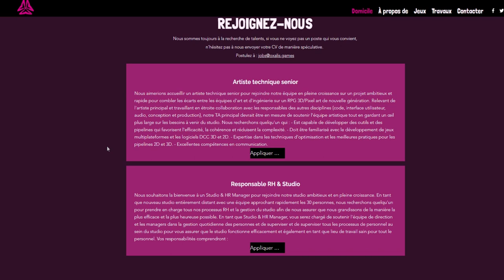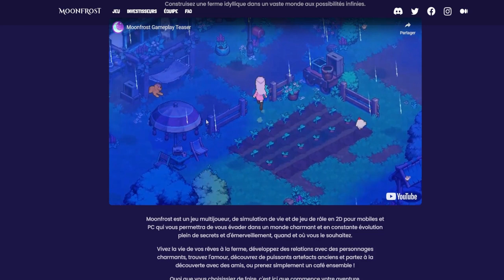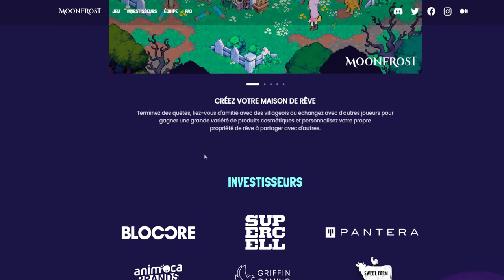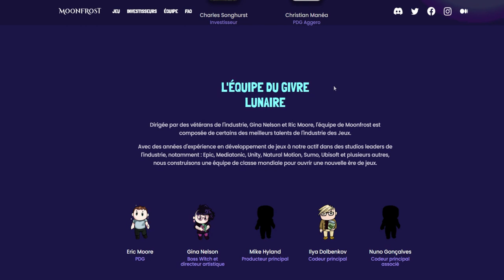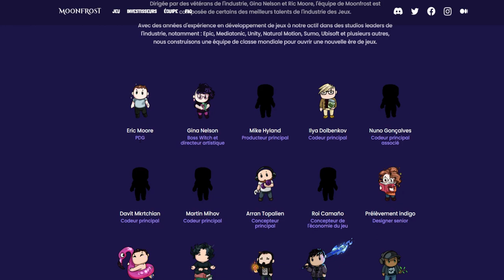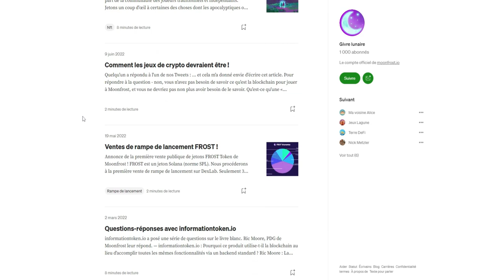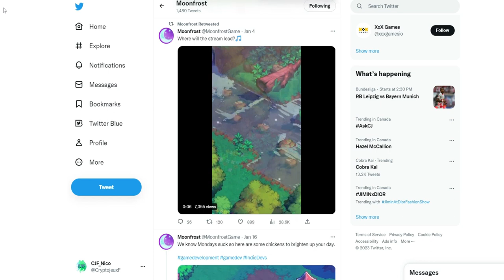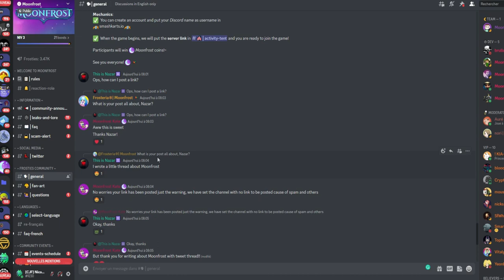Moonfrost - Le JEU Play and Earn de 2023 - Un jeu CRYPTO PAS comme les autres PONZIS !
Moonfros, un jeu à suivre en 2023. Ce n'est pas un jeu comme on en a connu, des P2E, des C2E, des jeux Ponzis, NON, ça sera un jeu ou on pourra s'amuser, prendre du plaisir à jouer.